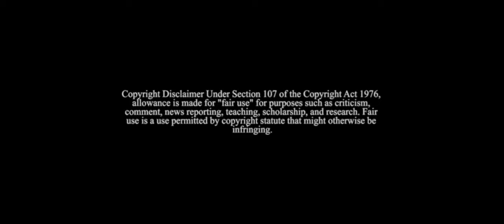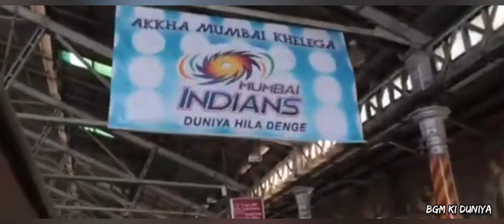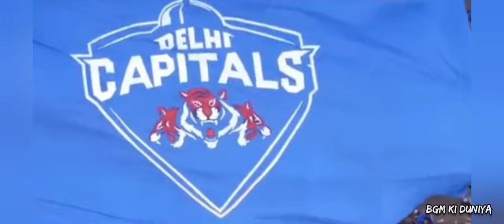IPL - 2020 | All Team Theme Song | BGM KI DUNIYA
Enjoy the IPL 2020 🙌🏻😉

        Team.                              Duration

1) Chennai Super Kings  - 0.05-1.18

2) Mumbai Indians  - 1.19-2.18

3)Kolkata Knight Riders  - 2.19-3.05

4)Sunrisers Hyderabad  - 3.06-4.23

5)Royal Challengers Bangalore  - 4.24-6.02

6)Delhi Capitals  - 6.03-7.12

7) Rajasthan Royals. - 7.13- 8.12

8)Kings XI Punjab - 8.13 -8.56